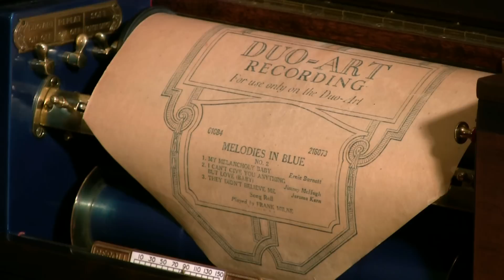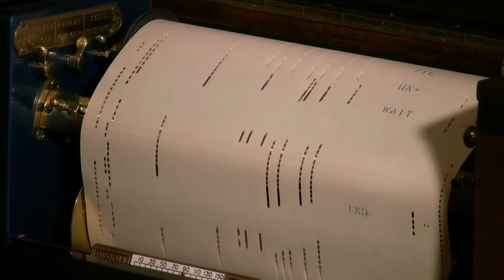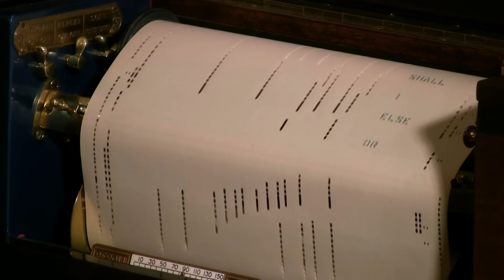Melodies In Blue #2 - Milne - Duo-art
Played by Frank Milne  Duo-Art # 01084  No.2  released 4/37
1. My Melancholy Baby; 2. I Can't Give You Anything But Love
(Baby); 3. They Didn't Believe Me.